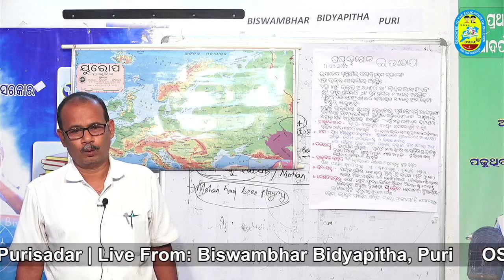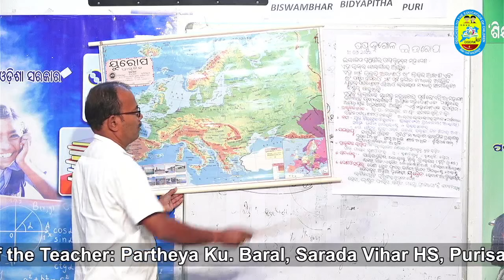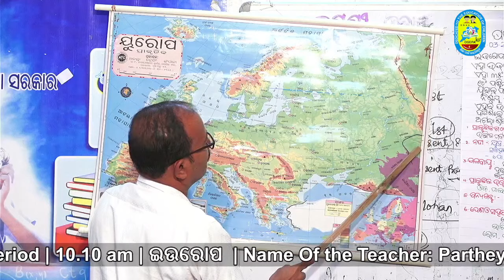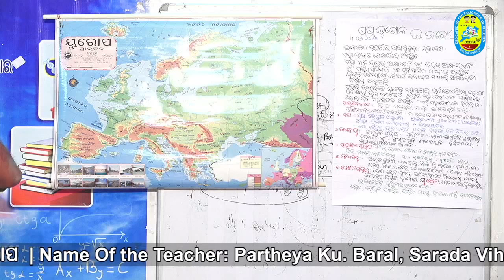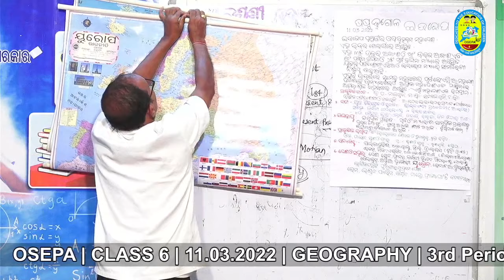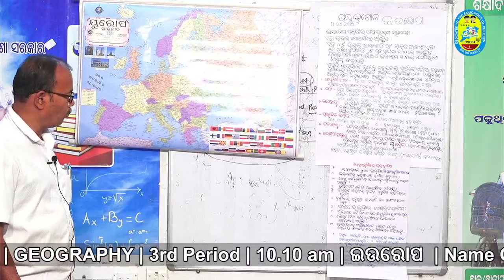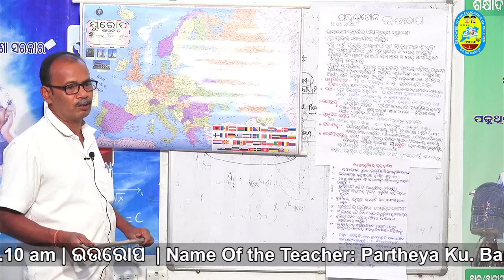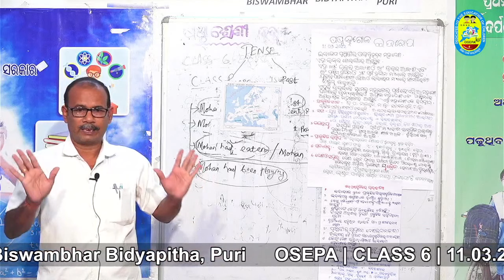OSEPA | CLASS 6 | 11.03.2022 | GEOGRAPHY | 3rd Period | 10.10 am | ଇଉରୋପ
Name Of the Teacher: Partheya Ku. Baral, Sarada Vihar HS, Purisadar | Live From: Biswambhar Bidyapitha, Puri